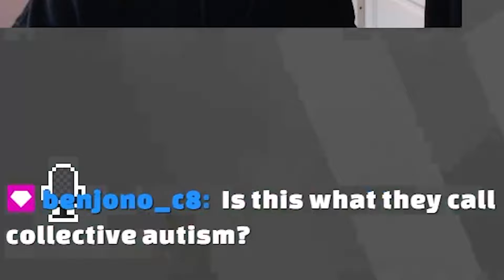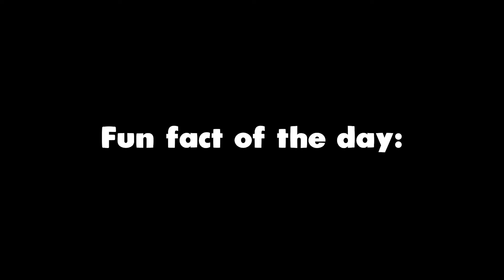Our two week Minecraft phase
The famous "Two week minecraft phase" has struck us. What did we accomplish during this two week minecraft phase? not much before the server died.